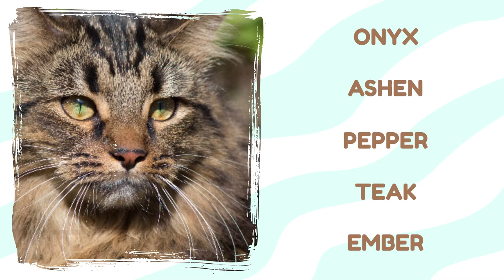Brown Cat Names - Top 50 Names For A Brown Kitten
For more name ideas, check out our complete list of 100+ brown cat names

Pet owners choose a name based on their personality and character. But, picking a cat name based on their coat color is also a good idea. If you have a brown cat, we have picked the best names to give your cute kitten.

Timestamps

00:00​​ Intro
00:07 Brown Tabby Cat Names
00:32 Brown & White Cat Names
00:57 Black & Brown Cat Names
01:23 Chocolate-inspired Cat Names
01:47 Best Brown Cat Names
02:12​ Outro